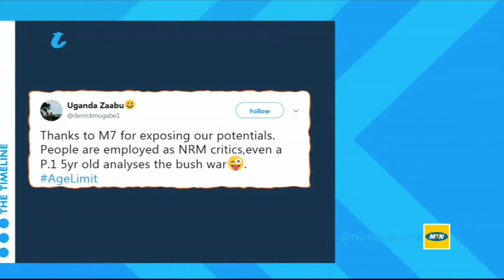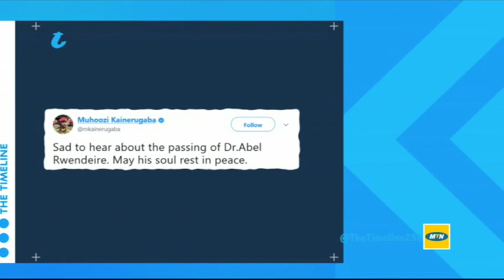Color red is a partisan color in Uganda, don't wear it!